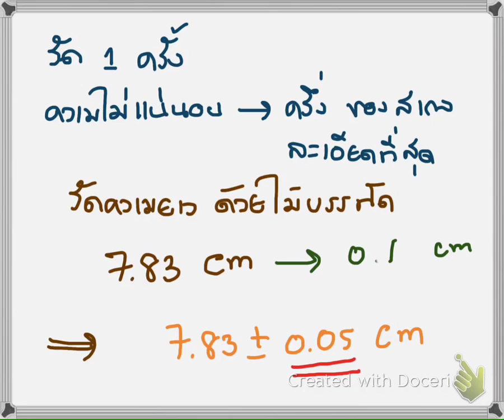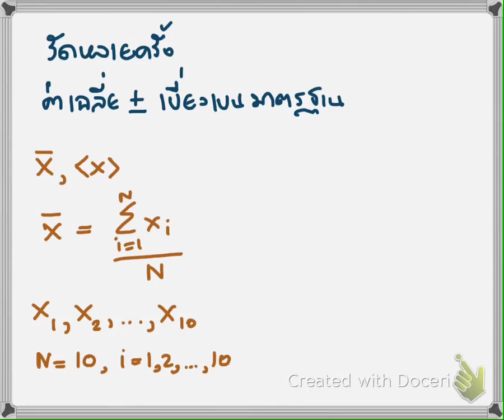สอนโรงเรียน